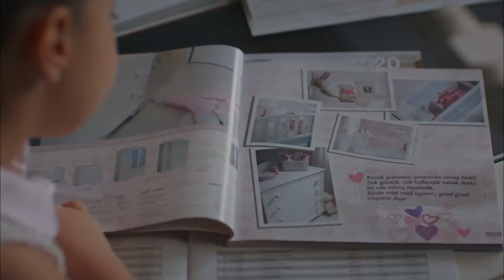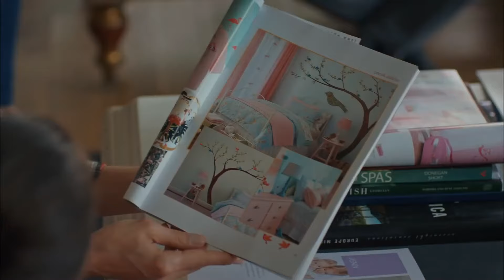Yaptıklarının Bedelini Böyle Böyle Çekeceksin - Anne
Cengiz hastalandı. KÖTÜ KALPLİ
BİR ADAM #31

Oyuncu Kadrosu:
Zeynep Güneş: Cansu Dere
Melek Akçay: Beren Gökyıldız
Gönül Aslan: Vahide Perçin
Cahide Güneş: Gülenay Kalkan
Şule Akçay: Gonca Vuslateri
Cengiz Yıldız: Berkay Ateş
Ali Arhan: Can Nergis
Gamze Güneş: Alize Gördüm
Duru Güneş: Ahsen Eroğlu

Yapım: MEDYapım – MF Yapım
Yönetmen:  Merve Girgin Aytekin
Senaryo:  Berfu Ergenekon